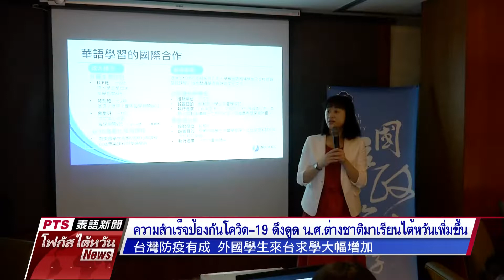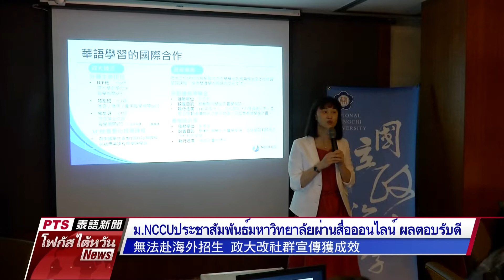20210423 PTS โฟกัสไต้หวัน 公視泰語新聞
ข่าวประจำวันศุกร์ ที่ ๒๓ เมษายน ๒๕๖๔

๑.วางแผนเปิดให้ต่างชาติที่มีใบถิ่นที่อยู่ เข้าร่วมท่องเที่ยวทราเวลบับเบิล

๒.ความสำเร็จป้องกันโควิด-19 ดึงดูด น.ศ.ต่างชาติมาเรียนไต้หวันเพิ่มขึ้น

๓.เกาสงขาดแคลนน้ำ ปริมาณน้ำในทะเลสาบเฉิงชิงเหลือเพียง 39.92%

๔.หนุนไต้หวันเข้าWHO สมาคมการแพทย์โลกผ่านมติด้วยคะแนนเสียง22:1